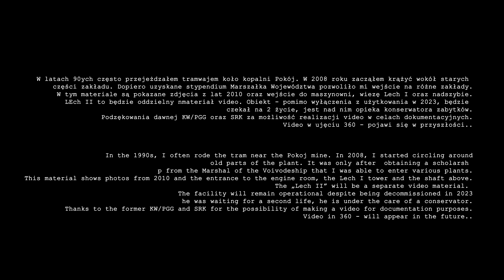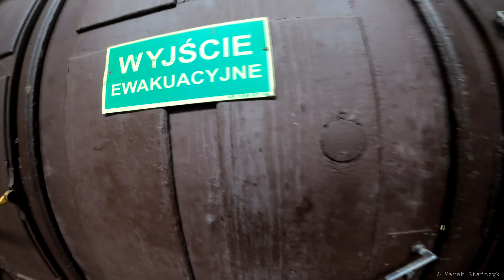4k / KWK Pokój / 2010- 2023 / Lech I / Marek Stańczyk / Dekarbonizacja / Ruda Śląska / 1/2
PL/ENG
This is part 1 containing shots from the area of ​​the no longer operational KWK Głos. While visiting the area between 2010 and 2018, we managed to shoot some material. I don't publish everything, although these are the last video materials I make with the intention of publishing them online. This is part 1 of 2, because there will be material about the Lech II tower / entrance from the framework to the roof /. However, I still need some small things to finish it. The Lech Tower is to remain, it will not be liquidated as was the case with other towers. In addition to this material, in the future I will also publish a video that I have already shot in 360 degrees. However, for this I need time and willingness to publish it. There will also be virtual tour materials, but the time to publish them is 2024 or later. I will definitely let you know when I make them. Those who follow will know... I don't beg for likes, I don't encourage subscribers, I am myself - just like you.
Regards!

To część 1 zawierająca ujęcia z terenu nieczynnej już KWK Pokój. Bywając na terenie w latach 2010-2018 udało się nakręcić trochę materiału. Nie wszystko publikuję, choć to ostatnie materiały video jakie robię z myślą o publikacji w sieci. To część 1 z 2, bo jeszcze o wieży Lech II będzie materiał / wejście od zrębu po dach /. Potrzebuję jednak jeszcze trochę drobnych rzeczy by go dokończyć. Wieża Lech ma zostać, nie będzie on likwidowany jak to miało miejsce z innymi wieżami. Poza tym materiałem, będę jeszcze publikował w przyszłości video które już nakręciłem w ujęciach 360. Do tego potrzebuję jednak czasu i chęci na publikację. Będą też materiały wirtualnych wycieczek, ale czas na ich publikację - to rok 2024 lub później.. Na pewno jak je zrobię, to dam znać o tym.
Film przeznaczony na publikację w dniu 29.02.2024.
Pozdrowienia!

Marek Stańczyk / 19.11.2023